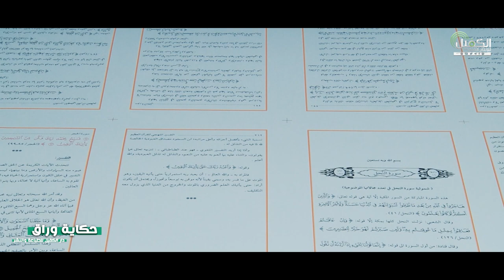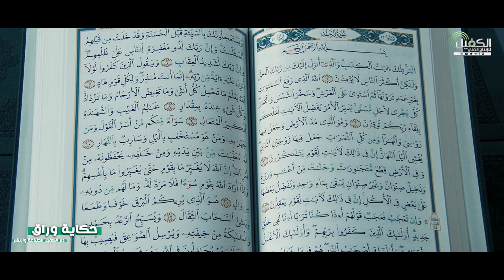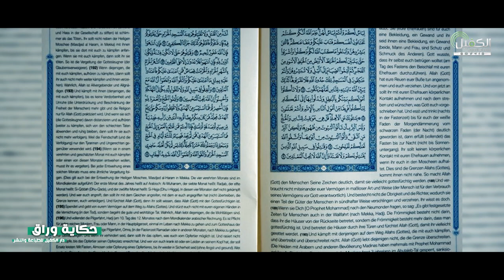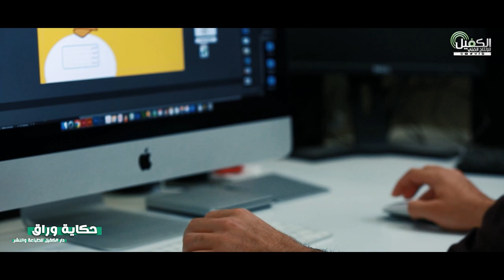حكاية ورّاق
حين ينذر العامل عمره كلّه للعمل خالصاً لوجه الله وللمولى، يتنفس الورق من روحه وينضج فيصير كتاباً بين يديه، حكاية تتحدّث عن تجربة أحد العاملين في (دار الكفيل) : بواكير الطباعة، سيرة حياة الدار، إنجازاتها...كل هذا تجده في قصّة ورّاق

1- فيسبوك..
2- تويتر..
3- التليجرام..
4- الانستكرام..